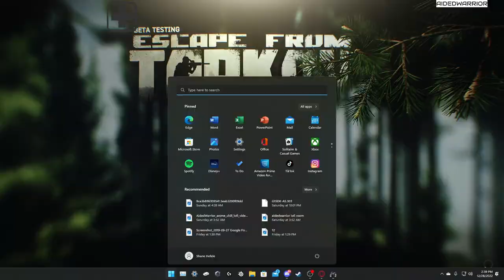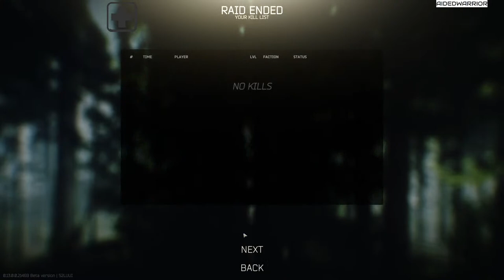LIVE -Wipe day after the hiccups